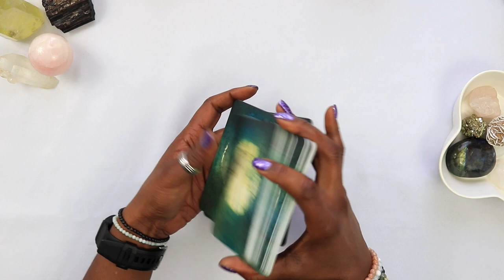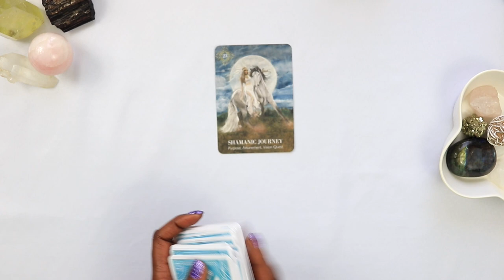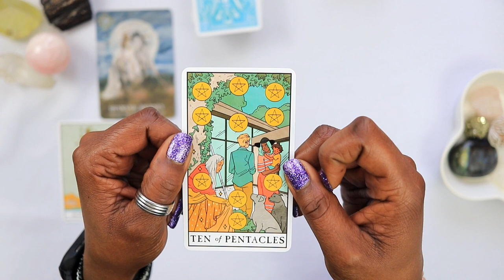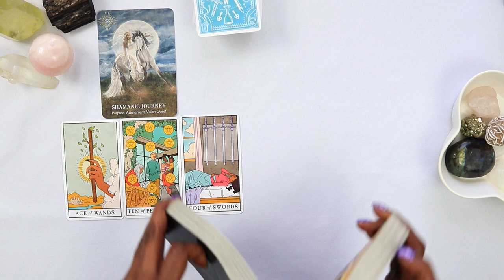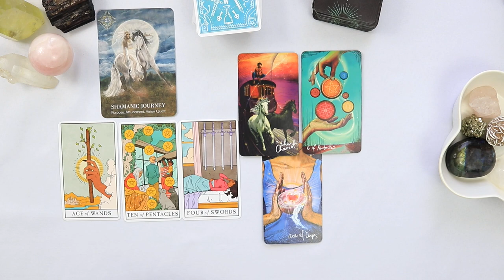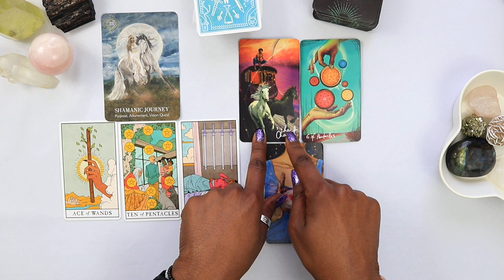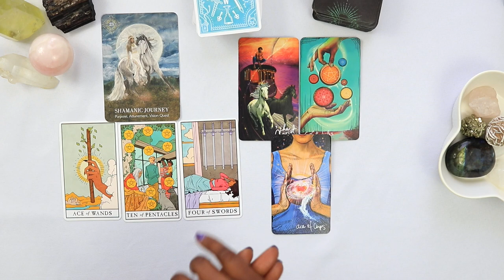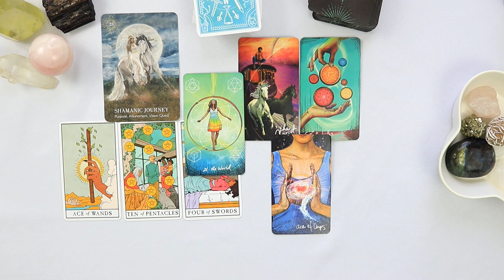ADVENTURE Awaits, Seize The Day | Tri-Daily Tarot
If this resonates with you, drop in the comments: "I'm going on an adventure."